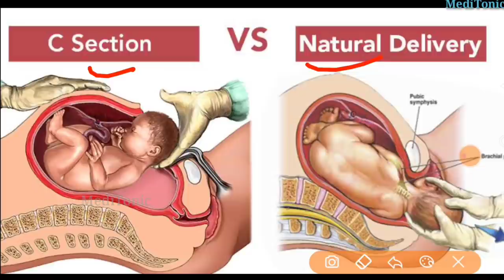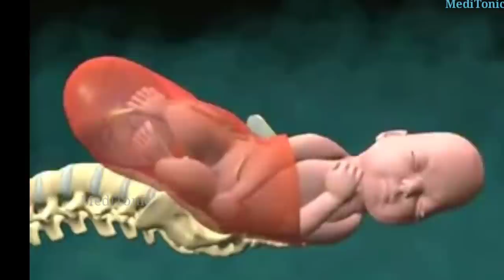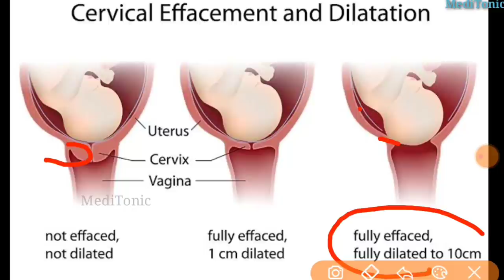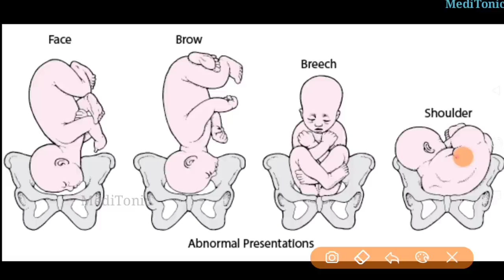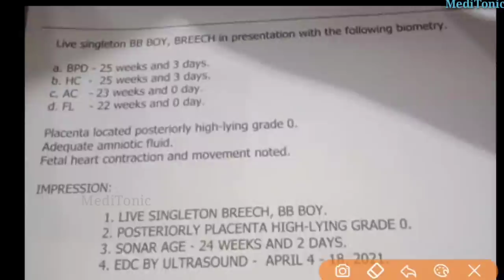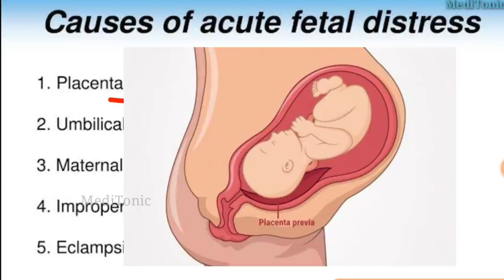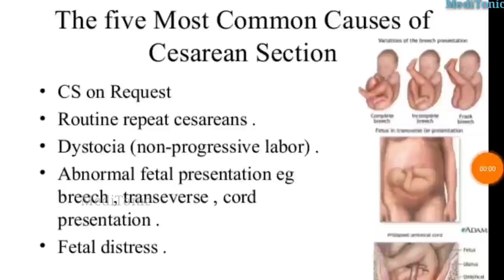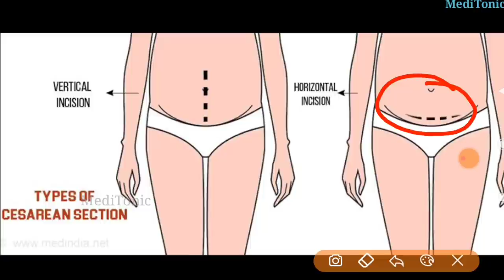डिलीवरी सिजेरियन होगी या नार्मल कैसे जाने || indications of Cesarian delivery || Pregnancy USG